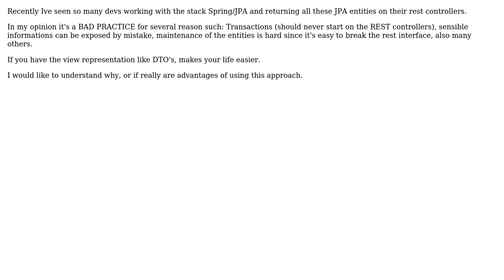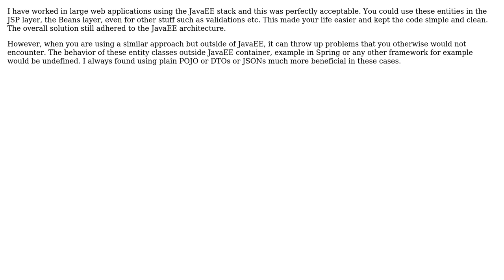Software Engineering: Returning JPA Entities in Rest Api's? (2 Solutions!!)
Software Engineering: Returning JPA Entities in Rest Api's?

With thanks & praise to God, and with thanks to the many people who have made this project possible! | Content (except music & images) licensed under CC BY-SA | Music | Images & others | With thanks to user KayDK user carlos.hager user Andy and the Stack Exchange Network Trademarks are property of their respective owners. You are responsible for your own actions.